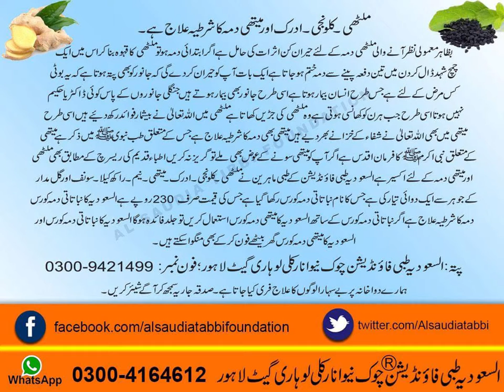damah ke lea